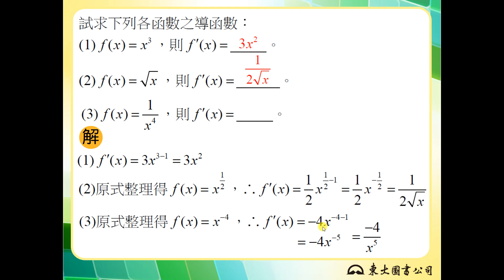【解題】微分公式1求導函數